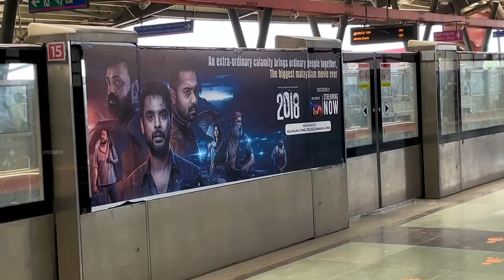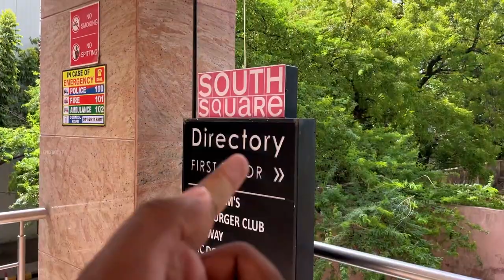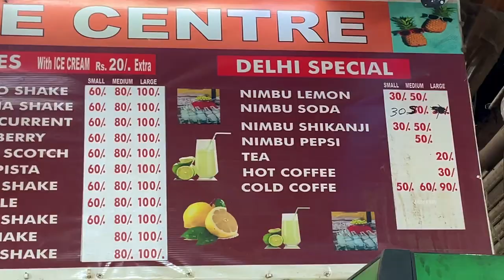Ultimate Anime T-Shirt Shopping Guide: Sarojini Market & Food Tour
Welcome to the ultimate Anime T-Shirt shopping guide at Sarojini Market! Join us as we delve into the vibrant world of Sarojini Market, a shopaholic's paradise located in the heart of Delhi. In this exciting video, we'll take you on a virtual tour of the market, showcasing the best spots to find unique and trendy Anime T-Shirts that will make any otaku's heart skip a beat.

But that's not all! Our adventure doesn't end with shopping. We'll also be exploring the hidden gems of Sarojini Market, unveiling the best-kept secrets for delectable street food and delightful eateries nearby. From mouthwatering snacks to scrumptious meals, we'll show you where to satisfy your cravings and indulge in the local culinary delights.

Whether you're an avid Anime fan, a fashion enthusiast, or a food lover, this video has something for everyone. So, grab your virtual shopping bag and join us as we embark on this thrilling journey through Sarojini Market, bringing you the ultimate Anime T-Shirt shopping experience and a taste of the vibrant food scene. Get ready for a day of retail therapy and gastronomic adventures like never before!

Let's dive into the world of Anime fashion and culinary delights together!